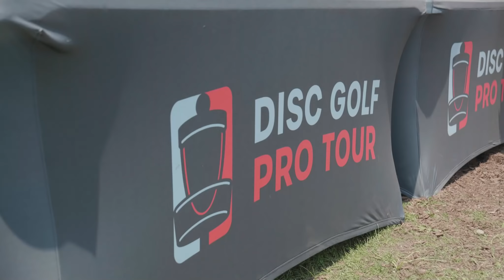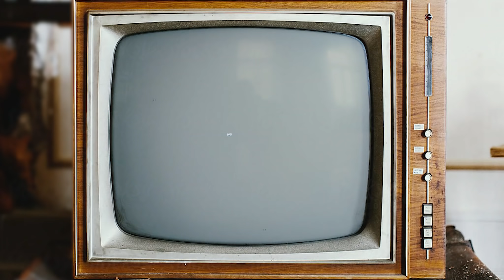"Schlitt's Creek" a Disc Golf Documentary Movie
The "Schlitt's Creek" disc golf documentary film takes you on the journey with Dan Schlitter (Team Discraft), during the incredible tournament at Clash at the Canyons in Lockport,IL (July 2021) a Disc Golf Pro Tour event.

This film speaks about the impact of the fans, the community at large, and the huge out pouring of support that both disc golfers and the general public can enjoy.

We take you on the journey of local pro, Dan Schlitter winning his first DGPT event in front of the home town crowd, and what it was like to go against some of the best in the sport, in a dramatic playoff finish that captured the hearts of many.

📽 Directed, Filmed, Edited by Ryan Aquino Productions, LLC - (Disc Golf Digest™)

⭐ Featuring: Dan Schlitter, Sean Callahan, Sheila Callahan

I want to get as many eyes on this DISC GOLF DOCUMENTARY as I can!  I NEED your help to do that!

CHAPTERS:
00:00 INTRO
01:10 MEET THE PEOPLE
02:49 MONTAGE
04:03 DGPT COMES TO TOWN
06:37 DAN SCHLITTER IN A NUTSHELL
08:21 DAN'S INSPIRATION
10:38 PLAYOFF PART 1
17:59 PLAYOFF PART 2 ("THE WIN")
21:28 POST WIN THOUGHTS
23:29 FAVOURITE PART
28:38 END CREDITS

🧐 NEW HERE? LEARN MORE ABOUT DISC GOLF DIGEST™ 🧐

DISC GOLF DIGEST™ is a YouTube channel by director, producer & editor Ryan Aquino, an Emmy award nominee, whose credits include work for Disc Golf Pro Tour, Disc Golf Network, JomezPro, and Paul McBeth Foundation.